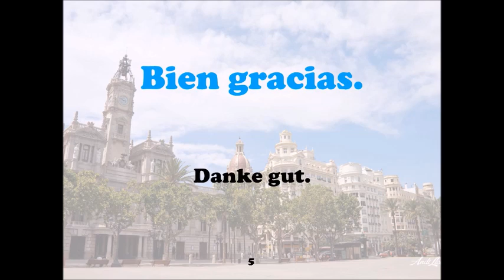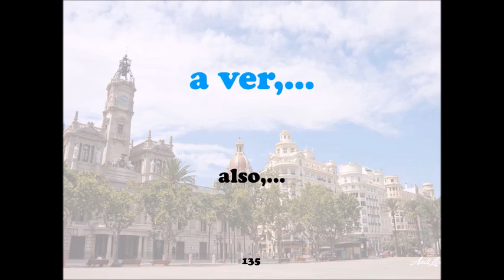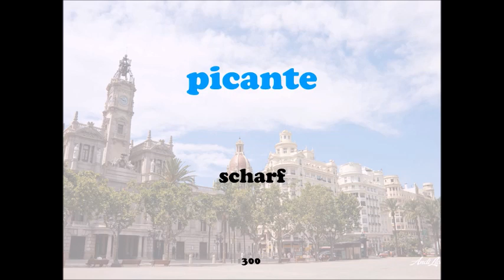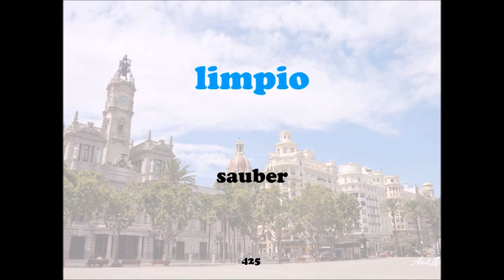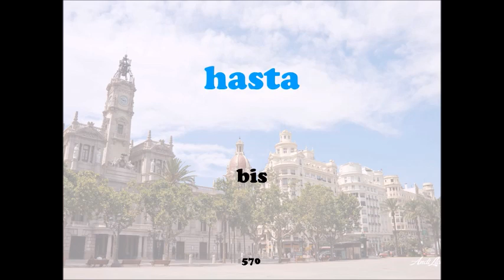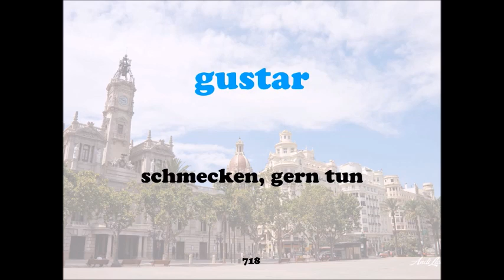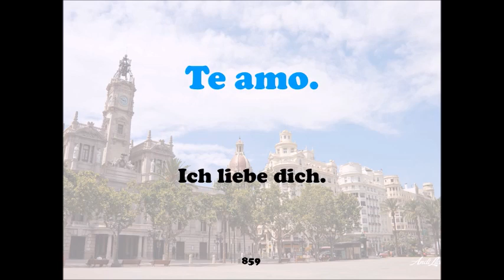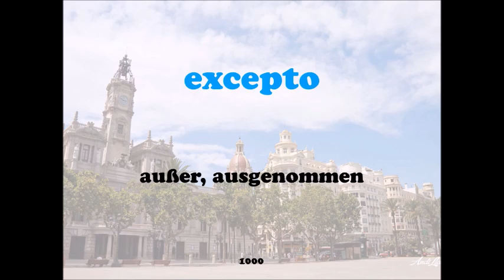Lernen Sie Spanisch im Schlaf ++ Die 1000 meinst benutzten Wörter und Sätze ++ Spanisch /Deutsch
1000 Spanische Sätze - Lernen Sie Spanisch im Schlaf:
Wie lernt man am besten und einfachsten Spanisch? In diesem Video lernst du die wichtigsten Spanischen Wörter und Sätze. Viel Erfolg damit!